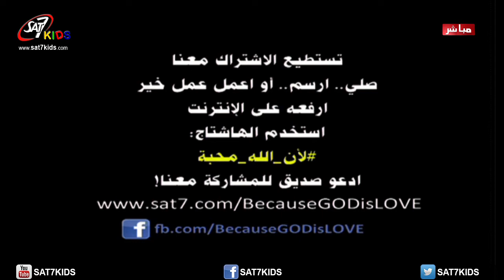فريق عمل برنامج مع يسوع يشاركوا فى تحدى ﻷن_الله_محبة بهذه الترنيمة ويدعوا جميع الاصدقاء للمشاركة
فريق عمل برنامج مع يسوع يشاركوا قى تحدى ﻷن_الله_محبة بهذه الترنيمة ويدعوا جميع الاصدقاء للمشاركة

ندعوكم أصدقائنا للأشتراك معنا
للمزيد من المعلومات: